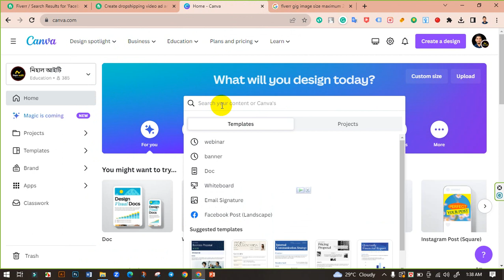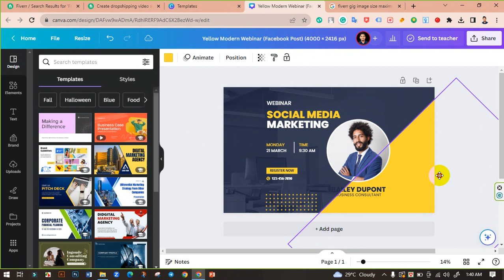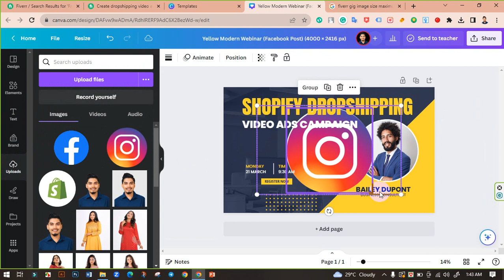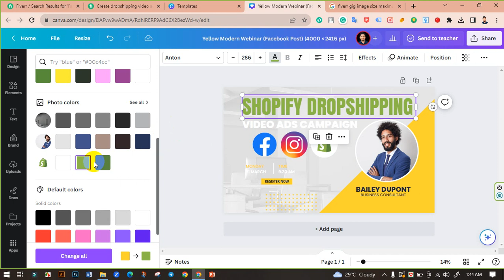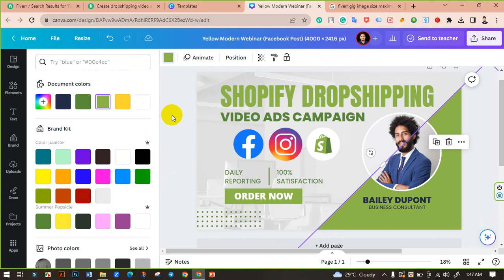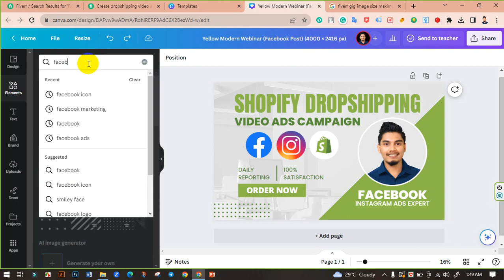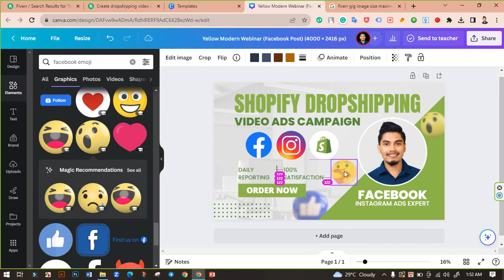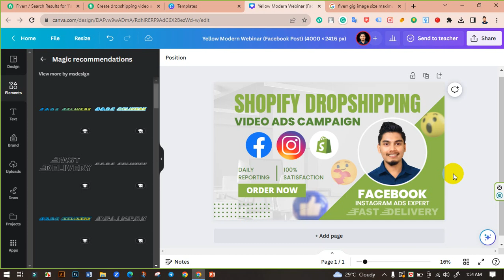How to Create Fiverr Gig Thumbnail | Fiverr Gig Photo Design with Canva | Fiverr Gig Image Design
Welcome to Complete Mentor YouTube channel! Are you a Fiverr seller looking to make a lasting impression on potential clients? Look no further! In this tutorial, we'll show you how to create eye-catching Fiverr gig photos using Canva, the ultimate design tool for freelancers.

How to create gig image on fiverr for beginners,
Canva fiverr gig template,
Canva fiverr gig thumbnail,
 Fiverr gig thumbnail design,
Fiverr gig photo canva,
Fiverr gig photo design with canva,